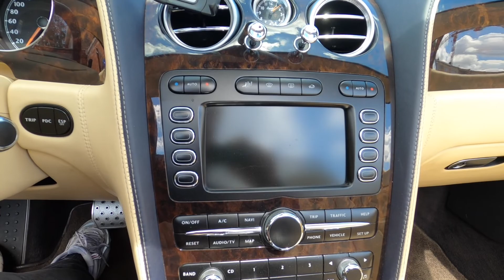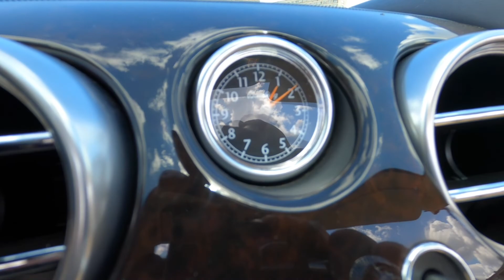Bentley GTC 2009 quick showcase